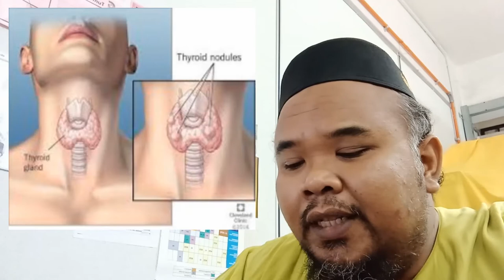[ Siri Khas 1 ] - Lembu (Baik 'Lembu' Berkawan)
Siri Alam & Manusia adalah salah segmen yang ada dalam channel saya ini. Segmen ini akan membicarakan tentang sebahagian daripada dunia sains.

Semoga siri ini dapat memberikan manfaat kepada anda semua.

Inilah haiwan yang paling hampir dengan manusia. Tetapi sayangnya, masyarakat kita masih melabelkan haiwan ini sebagai haiwan yang kurang cerdik. Siapa kacang lupakan kulit? Kitakah? Lembukah?

Rujukan Video (dijemput untuk melihat video yang terlibat dengan pembikinan siri Alam & Manusia ini):-

Happy Cows skipping out to grass for the first time. April 2012

Cow dung, an Indian fuel

Kekar Banget! inilah Sapi Ternak Raksasa Terbesar yang Bikin Tukang J4gal jadi Segan

3 Anak Malaysia Kuasai Empayar Susu Segar Negara

One-man "burping concert" attracts large gathering of cattle

5 Amazing Cows You Should Know About

JENIS HAIWAN YANG SUNAT DIKORBANKAN | Ustaz Badli Shah Alauddin